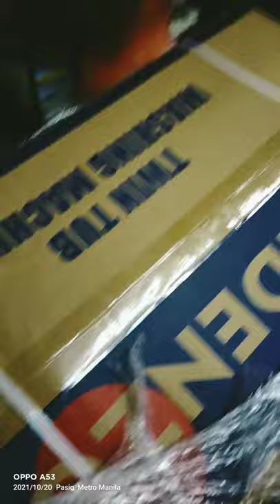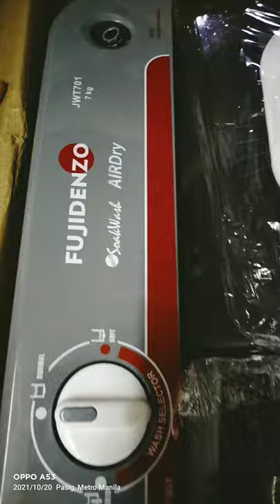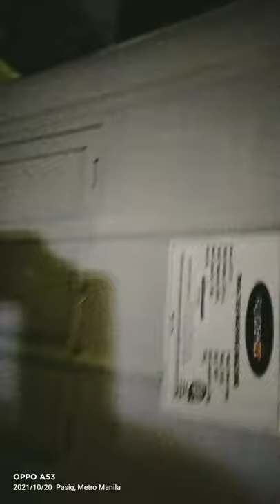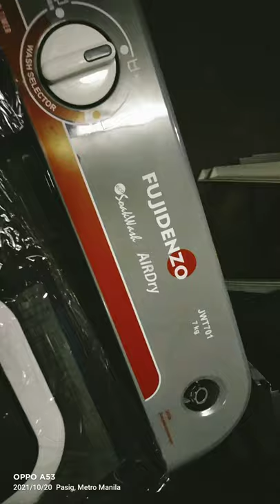UNBOXiNG NeW deliver..Washing machine ..model Fujidenzo..gitf. .of duater perlita..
bithday gift of miss perlita..